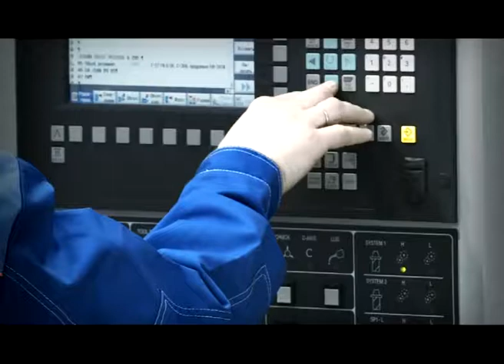Анонс Итоги 21.05.17